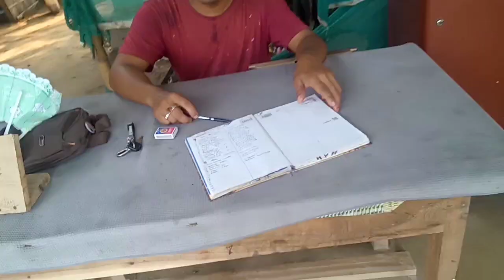Kaldiya Banani Park - Balapara /সুন্দৰ পৰ্যটন ক্ষেত্ৰ ❤️youtube nature চাওক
Kaldiya Banani Park Balapara, Pathsala Assam Bajali district, very good natural beauty, picnic place and water park, full enjoy, আহিব ইয়াত ভাল লাগিব ( Kawaimari  reserve) thanks

Kaldiya Banani Park Balapara
Kaldiya Banani park
Bajali district
Pathsala Assam
Youtube video
Assamese vlog
Nabajit super vlogs
Pathsala Assam
Trending video
Kaldiya River
Assam super vlogs
Swimming pool
Kawaimari reserve
Bajali Picnic place
Assam tourist place
Assamese video